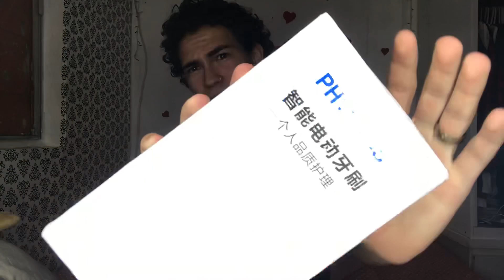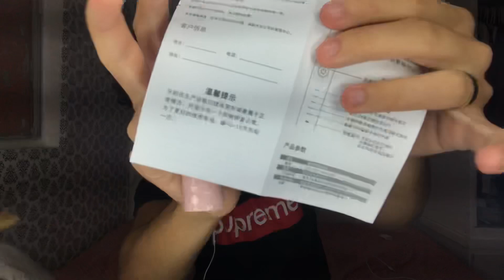UNBOXING ESCOVA ELÉTRICA DE 28$ DO SHOPEE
Me segue no Instagram @monteskley ❤️